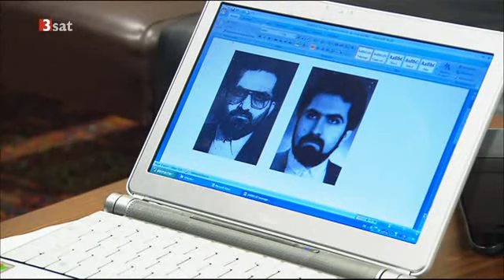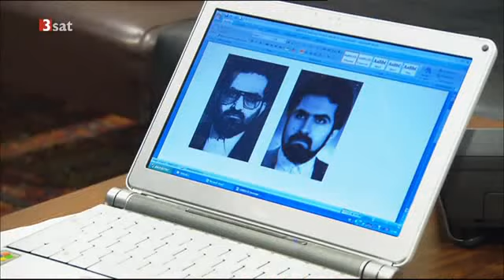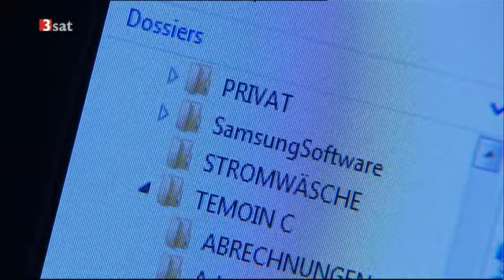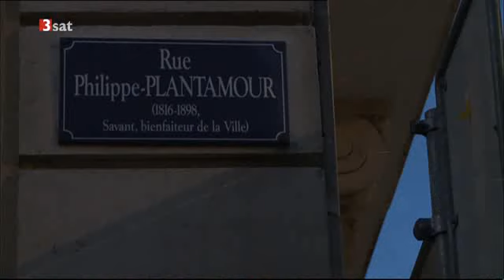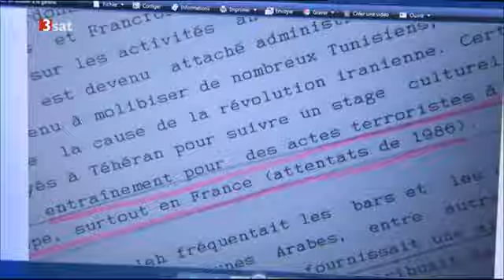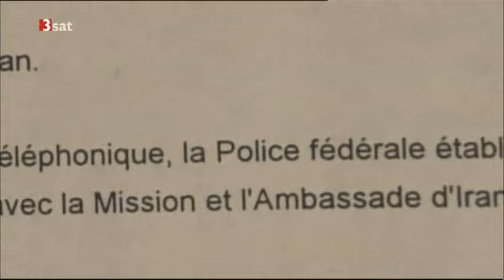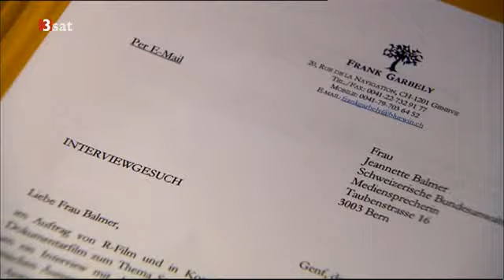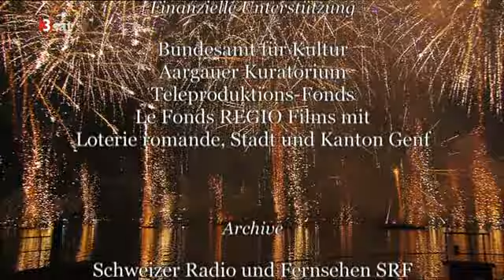Zeuge C: Genf, Stadt der Schatten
[2011] Der Film "Zeuge C" wickelt einen brisanten Fall auf. Erstmals verrät ein ehemaliger Topagent, wie Genf zur Operationsbasis iranischer Terroristen wurde.

Der iranische Topagent Abolghasem Mesbahi war in den 1980er Jahren Geheimdienst-Koordinator für Westeuropa und stieg kurz darauf zur Nummer drei der VEVAK auf, dem bedeutendsten Nachrichtendienst des Iran. Nachdem ihn Frankreich wegen terroristischer Umtriebe auswies, ließ er sich in Genf nieder. Als Europa-Chef der VEVAK nahm er regelmäßig an Sitzungen teil, bei denen Attentate und Mordanschläge beschlossen wurden. Er kannte die Killerkommandos und wusste über welche Kanäle der Terrorismus finanziert wurde. Nach einem Besuch in den USA wurde er nach Teheran zurückgerufen und verhaftet. Hardliner des Geheimdienstes legten ihm die USA-Kontakte als Verrat aus. Nach seiner Haftentlassung setzte er sich ins Ausland ab und erhielt in Deutschland Asyl.

Im Prozess gegen die "Mykonos"-Attentäter - sie hatten 1992 in Berlin im Auftrag Teherans vier Kurdenführer erschossen - trat er unter dem Decknamen "Zeuge C" in den Zeugenstand. Besonders sensationelle Enthüllungen machte er über die Schweiz und Genf, das Zentrum für Spionage und Spezialoperationen, sprich Terrorismus, war. Das Generalkonsulat rekrutierte junge Leute, die zu Terroristen ausgebildet wurden. Das Gästehaus der iranischen Uno-Mission war für Killerkommandos reserviert, die der Nachrichtendienst für Spezialoperationen einsetzte. Finanziert wurden die Terroristen und Killerkommandos unter anderem über ein Bankkonto in Genf, auf dem über 200 Millionen Dollar lagen. Besondere Beziehungen unterhielt der iranische Nachrichtendienst zur Genfer Polizei.

Ein Film von Frank Garbely. Dokumentation, D, CH 2011